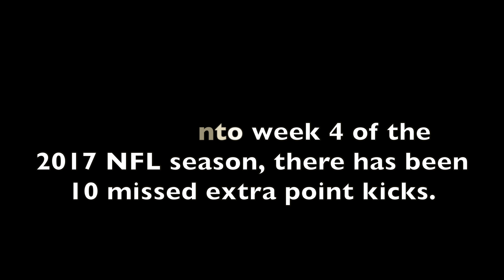Sign Daniel as an NFL kicker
First time ever kicking extra points (27 yd) and field goals (45yd). Showing the world how easy it is.